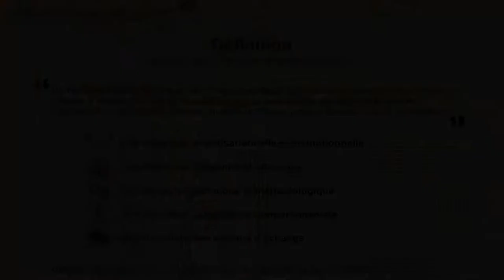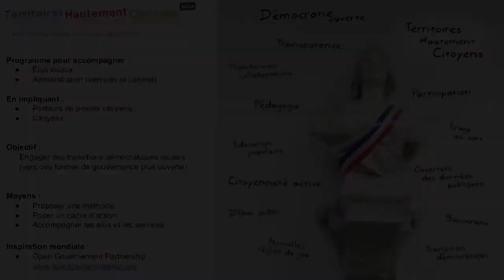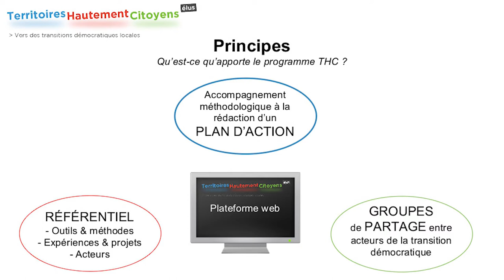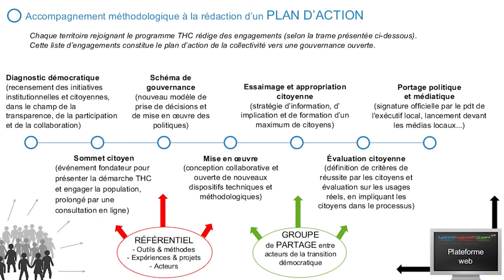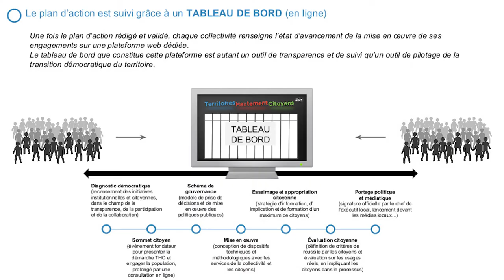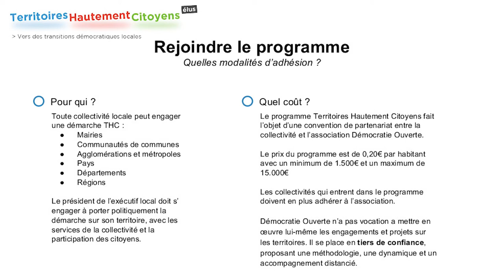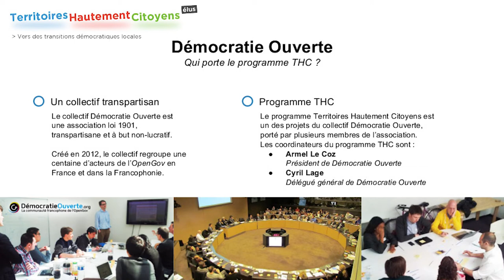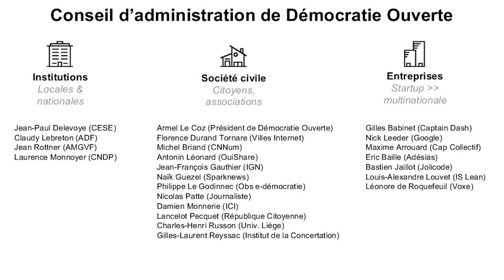Armel le Coz présente les Territoires Hautement Citoyens aux Agendas 21 de Gironde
Armel le Coz était présent en Gironde pour animer le séminaire annuel du Laboratoire d'innovations collectives de la Gironde (réseau des Agenda 21). A cette occasion, Armel le Coz a présenté les Territoires hautement citoyens pour en partager les contours et contenus.

Un Territoire Hautement Citoyen (ou THC) est un lieu sur lequel représentants, citoyens et société civile réussissent à collaborer pour mettre en place et faire vivre une démocratie ouverte, transparente et collaborative.

L’objectif d’un THC est la participation effective d’un grand nombre d’habitants à la mise en oeuvre de services leur permettant de vivre heureux et épanouis sur leur territoire. Les indicateurs pris en compte sur un THC sont volontairement ceux du bonheur, de la vitalité citoyenne et de l’épanouissement personnel et collectif plutôt que ceux du PIB, de la consommation ou de l’emploi.

Un THC nécessite la mise en place de nouvelles règles du jeu, partagées par tous. Un contrat social et citoyen y est co-construit. Cette forme de constitution locale est signée par les acteurs engagés du territoire : représentants, associations, entreprises, citoyens.

Un THC est caractérisé par une posture d’humilité et d’ouverture de la part des représentants qui acceptent de partager leur pouvoir, de compter sur les ressources de leur territoire et de se placer en animateurs des dynamiques locales plutôt qu’en décideurs autoritaires.

Un THC est un territoire de liberté et d’expérimentation permanente ou tout le monde a le droit à l’erreur, le droit d’entreprendre et de porter des projets. Des méthodes et outils innovants et en perpétuelle amélioration y permettent la participation effective d’un maximum d’habitants.

Un THC est une zone sur laquelle un nouveau cadre de confiance est créé et garanti par des tiers de confiance indépendants, des contre-pouvoirs efficaces et une éducation citoyenne continue. La place des médias et d’autres instances de veille citoyenne, de transparence et de pédagogie y est garantie.

Un THC s’appuie sur une logique horizontale et ouverte, il préfère un fonctionnement décentralisé “en réseau” et met en place des circuits courts. Le numérique y est utilisé en particulier dans ses logiques de logiciels libres, d’ouverture des données, d’ouverture des codes source et de co-production et diffusion de biens communs.

Un THC est un territoire ou “l’être” est préféré à “l’avoir” et ou le “faire” est valorisé. La coopération est privilégiée à la compétition. L’impôt n’est plus le seul moyen de contribuer au fonctionnement de la société.

Un THC est un territoire sur lequel l’argent n’est plus au coeur des échanges. D’autres types d’échanges y sont promus et expérimentés : accorderies, banques de temps, don, zones de gratuité, échanges pairs à pairs, monnaies complémentaires…

Un THC est un territoire qui pense collectivement son avenir, qui cherche à mettre en place des futurs souhaitables et durables. C’est une zone considérée comme un écosystème où les gens dépendent directement de leur environnement, qu’ils cherchent à comprendre, à préserver et à respecter.

Un THC est un territoire de débats, où est pratiqué une citoyenneté active. Une éducation populaire continue permet aux habitants de se former mutuellement et de devenir des citoyens responsables, autonomes et capables de s’impliquer dans la vie de leur territoire.

Voilà donc les grands principes d’un Territoire Hautement Citoyen.

Au delà de la théorie, nous proposons aux collectivités qui le souhaitent de réfléchir ensemble à la manière d’accélérer leur mutation citoyenne. Nous recherchons donc des élus qui ont un réel courage politique : il leur faudra porter la démarche THC de manière engagée et ambitieuse, avec une motivation profonde pour co-construire une forme de gouvernance alternative au modèle pyramidal dominant. L’appel est lancé.

Pour rejoindre le groupe de transition vers des Territoires Hautement Citoyens, nous vous invitons à nous contacter à cette adresse : contact {at} democratieouverte.org